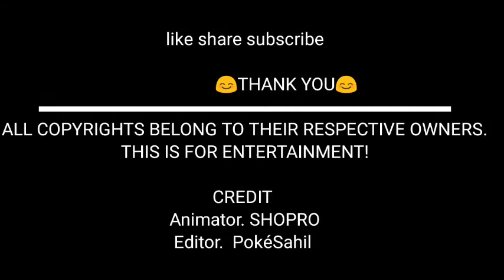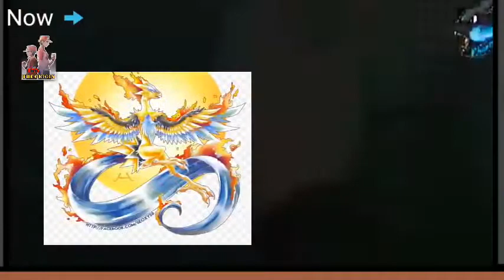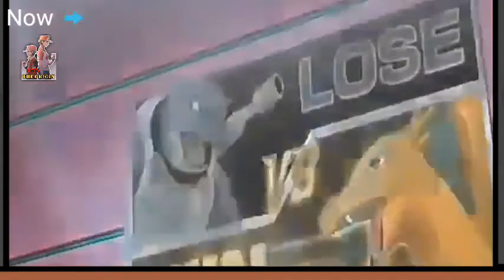Red The Origin - Pokémon 3rd movie || Red The Origin full movie in hindi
Movie Name - Red the origin

Dubing/colour - Hindi / normal

Time slot - 12  minute

Editing / app - Sahil / kine master

Bill The Incredible - Pokémon movie